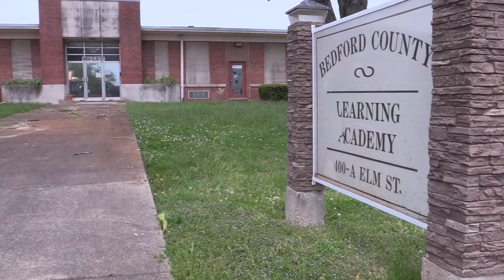Teacher Amanda McBride Supports TISA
Some of the biggest supporters of the Tennessee Investment in Student Achievement Act are public school teachers like Amanda McBride.

Amanda wants TISA to pass because it will bring needed funding to her school in Bedford County and improve the outdated 40 year old system Tennessee is currently using to fund schools.

TISA is a generational opportunity to improve teacher pay, invest a billion dollars into education, and create and impactful change in the lives of millions of students.